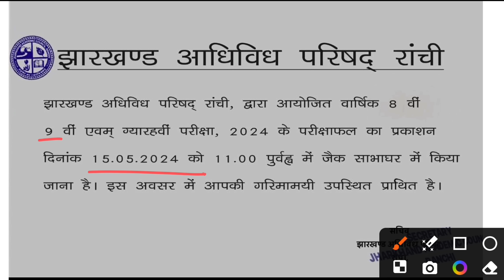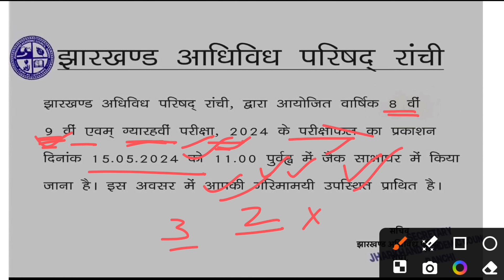जैक बोर्ड 2024-8वीं,9वीं,11वीं रिजल्ट | बड़ी अपडेट | नोटिस जारी | Jac Board Exam 2024 News Today